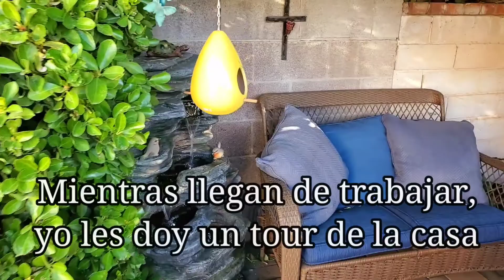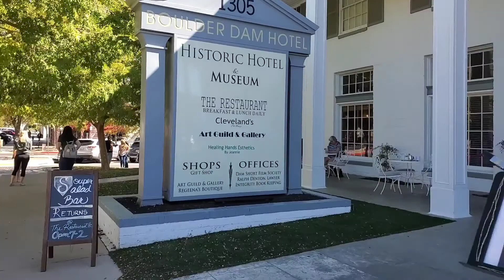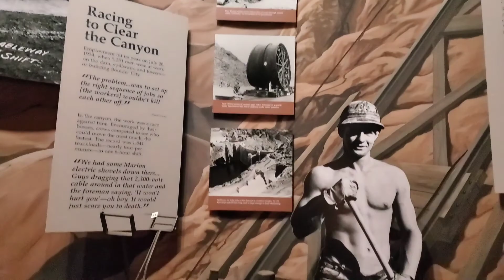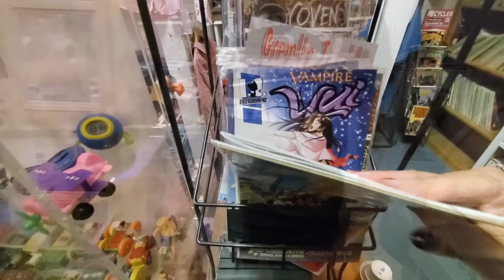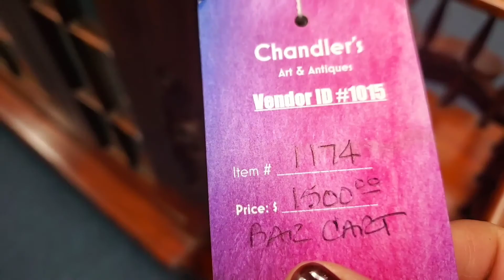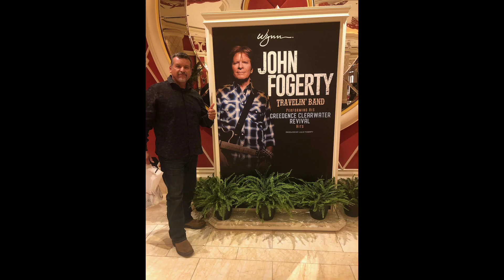Nos fuimos de paseo//Weekend getaway vlog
Hola mis hermosuras!
Espero que disfruten este vlog de nuestra escapadita a la ciudad que nunca duerme.
Nuestras visitas a Las Vegas siempre son familiares, asi que no nos veran por los diversos casinos en esta ocasion.